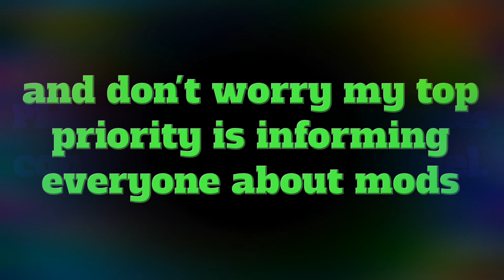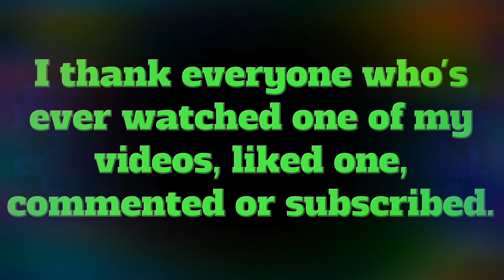What types of content do you want to see? Please comment.